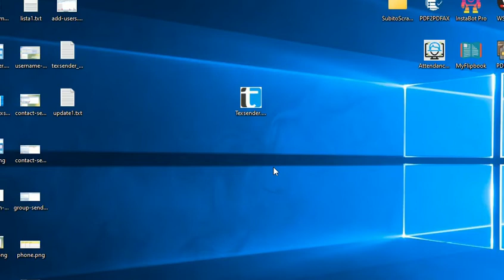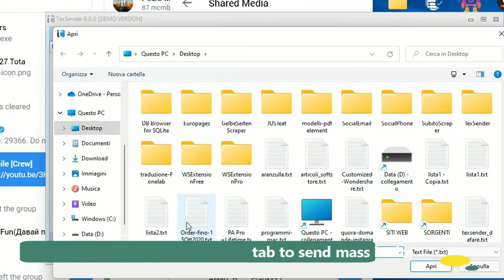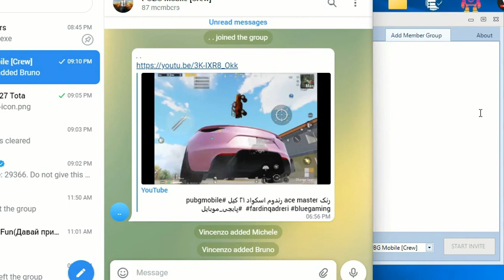TexSender PRO | Telegram Sender Software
TexSender allows you to extract member's name from any group. It also allows you to add members to your group or channel. Import a list of telegram usernames and click on Start Invite to send bulk invite and increase the popularity of your group or channel.